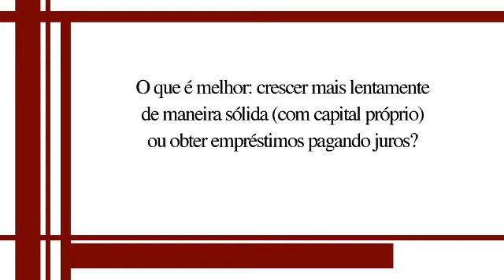Empreendedorismo por Abilio Diniz : Capital Próprio ou Empréstimo?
O que é melhor crescer mais lentamente com capital próprio ou obter empréstimos pagando juros? - (Empreendorismo)